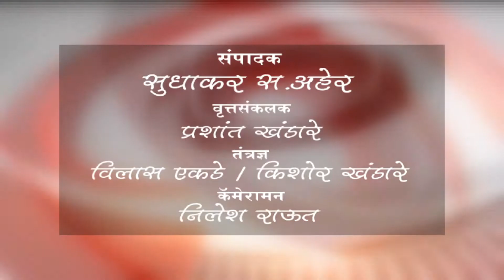वळवंट - अपत्यप्राप्तीसाठी पारंपरिक सखरुबा कार्यक्रम रंगला